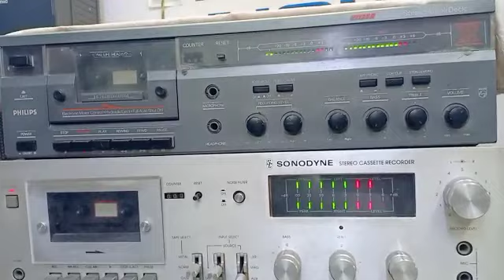for sale whatsaap 9861981379